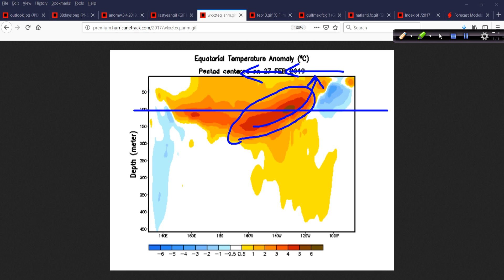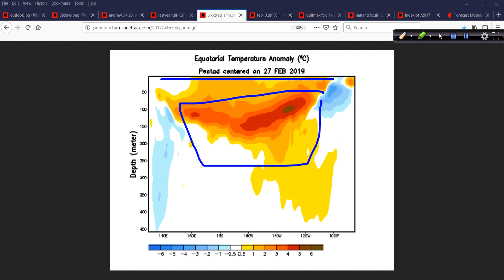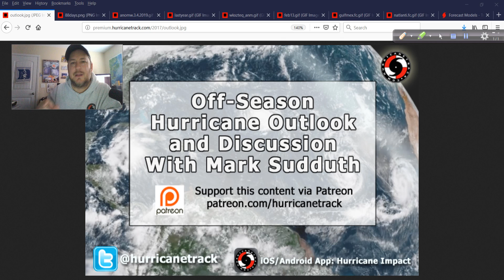March 5 Off-Season Hurricane Outlook and Discussion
Severe weather is active now that we are in March but we also look at some things related to the tropics as well.